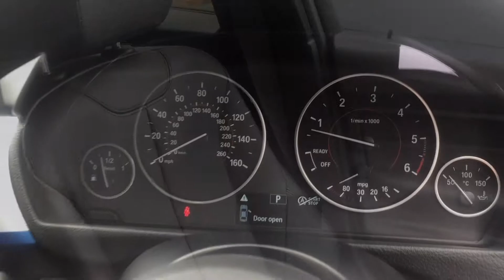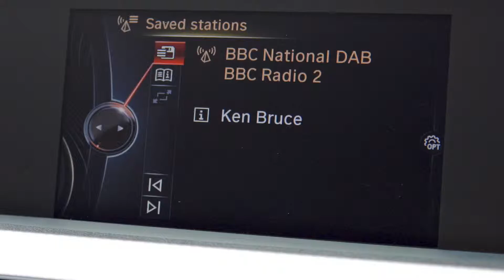2014 14 Reg - BMW 3 Series 3.0 330d M Sport Touring Sport Auto (s/s) 5dr